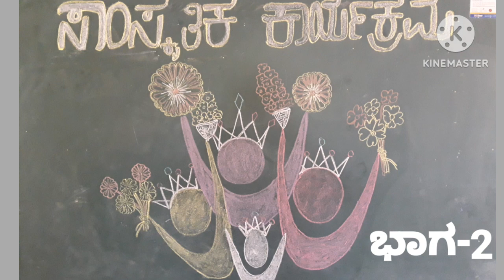ಸಾಂಸ್ಕೃತಿಕ ಕಾರ್ಯಕ್ರಮ ಭಾಗ 2